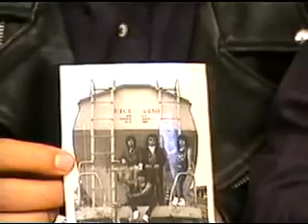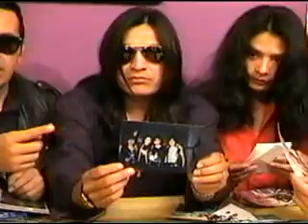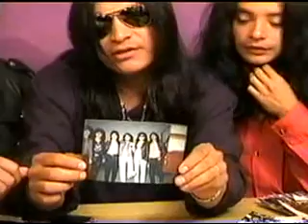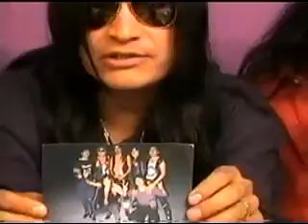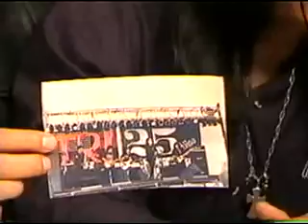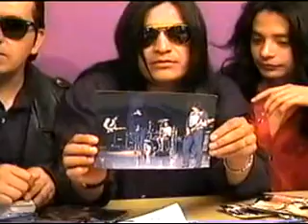INTERPUESTO FOTOS Y RECUERDOS 1 ERA PARTE